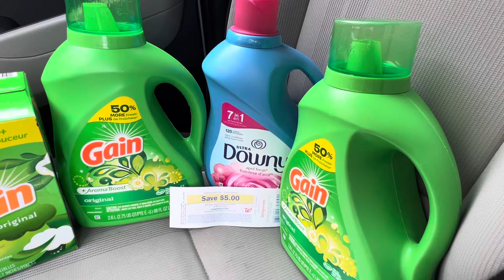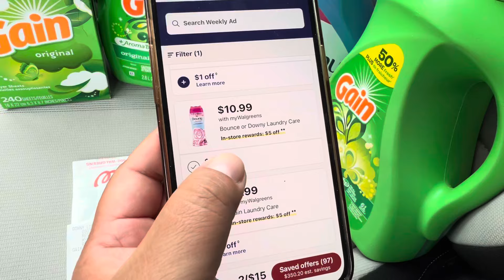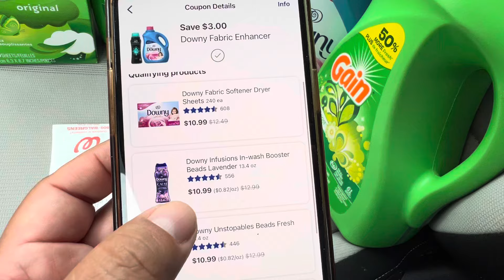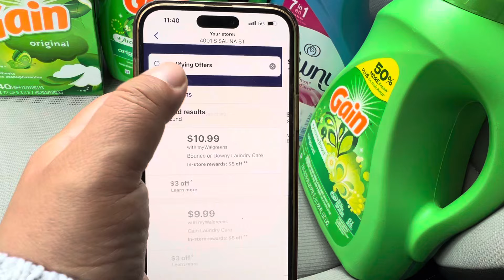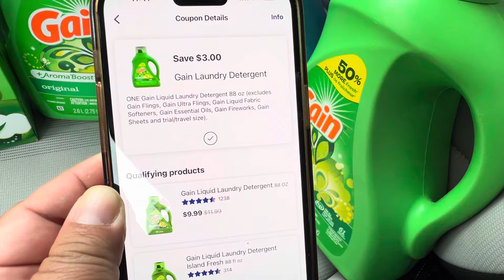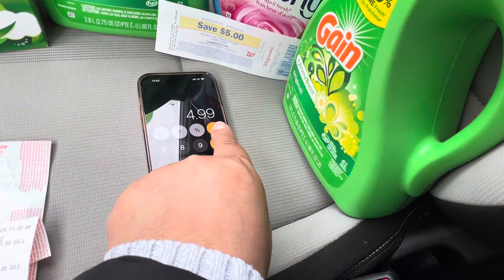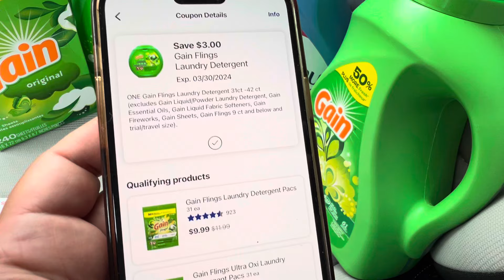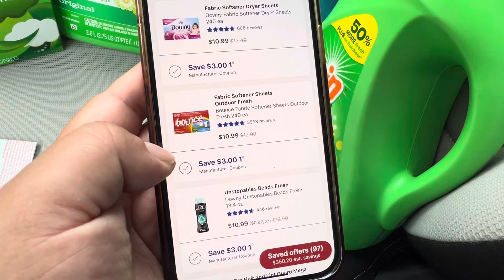Walgreens🔥está oferta se puede combinar con varios productos 🔥🔥🔥🏃🏻‍♂️